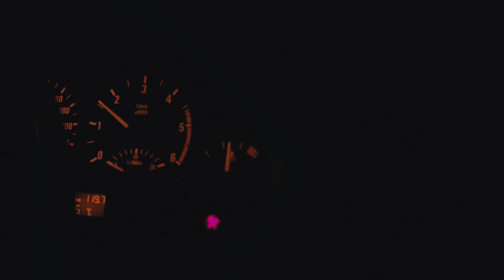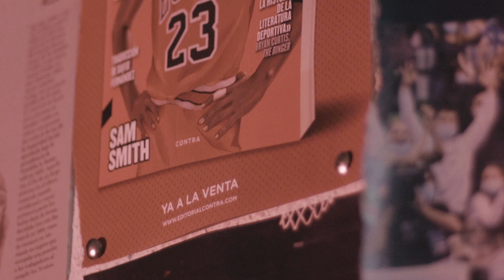Eric The Wrestler - Zodiac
Video oficial del tema Zodiac de Eric The Wrestler